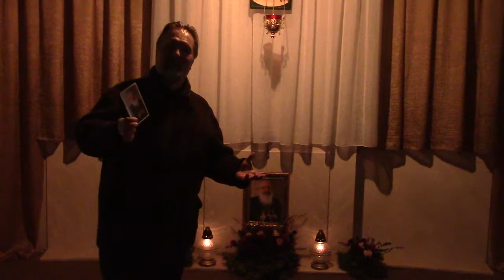2018.03.25 Киев. Перед служением. Архиепископ Сергей Журавлев (4 часть) На могиле Любомира Гузара